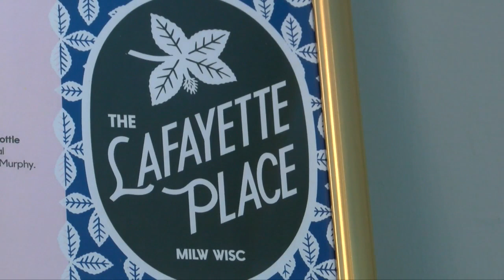ew vegan restaurant on Milwaukee's East Side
Looking for something new to eat in Milwaukee? Well, search no more. One of the newest restaurants in town is sure to satisfy your tastebuds and in a way that might be new to you. Introducing The Lafayette Place.